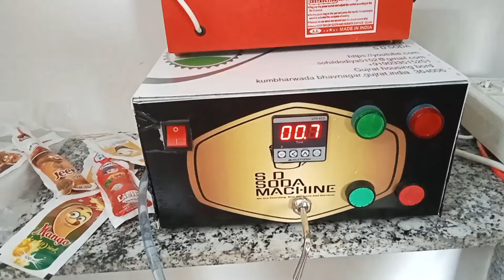कम बजट में शुरू होने वाला बिजनेस।💡💲✅✈️ Pouch filing machine 1 single nozal machine//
SD NEW BUSINESS india small newbusinessideas pouc50 MACHINE

Address: SD SODA MACHINE, KUMBHARWADA, NARI ROAD, GUJARAT HOUSING BORD, BHAVNAGAR GUJARAT 364006

We are Manufacturer of :

1. Pouch Packing Machine

2. Double Nozel Pouch packing Machine

3. Four Nozel Automatic Pouch Machine

4. Sugarcane Juice Extractor

5. Softy Ice cream Machine

6. Popcorn machine

7. Cold drink Machine

8. Bottling Plant

9. Fountain soda Machine

10. Soda pub

11. Van Soda Machine

12. Commercial RO SYSTEM

Start a business that lasts for 12 months

6 Kg. Earn thousands of rupees per month from sugar.

Description

 Account Details:

Name: SD SODA MACHINE

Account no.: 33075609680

IFSC Code: SBIN0060166

Bank & Branch: SBI , KUMBHARWADA BHAVNAGAR.

Thanking You

SD SODA MACHINE

2.

In this summer season...

Publisher Channel: SD SODA MACHINE

Channel Founder: SOHIL DODIYA

Creator & Editor: TEAM SD SODA MACHINE

Recording Location: SD SODA MACHINE STUDIO

business ideas

small business

what business should i start

low cost business to start

businesses starting from village

Which business should be started with less money in 2024?
 Juice ka business
most popular business idea

hi demanding business idea

How to start a home based business?

business idea to start with ₹10000

business idea starting with ₹5000

Business starting with ₹15000

₹10000 me business start Karo

5000 business start kare

Rs 1 me business suru Karo

Profit hi profit

SD SODA MACHINE, Bhavnagar Gujarat

SD SODA MACHINE